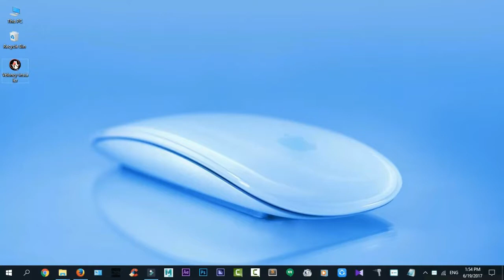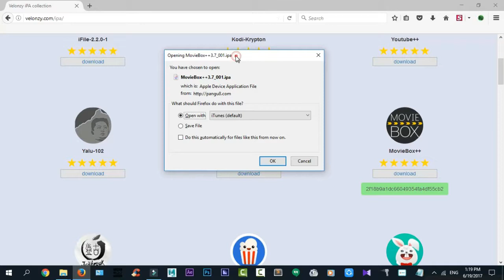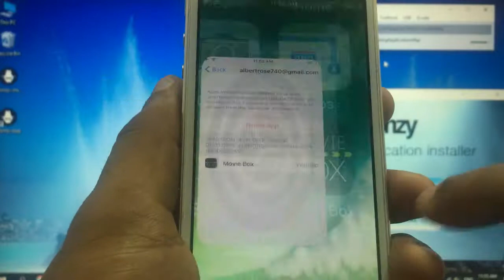Install Movie box with Velonzy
Velonzy is the proper way install Movie box to your iOS device because Velonzy is using the special way to install jailbreak apps.